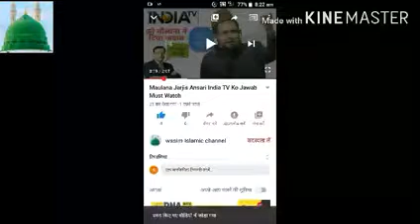Ham tumhe nukshan kre by Maulana jarjis ansari new bayan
Welcome To The Official YouTube Channel Of Wasim Islamic channel